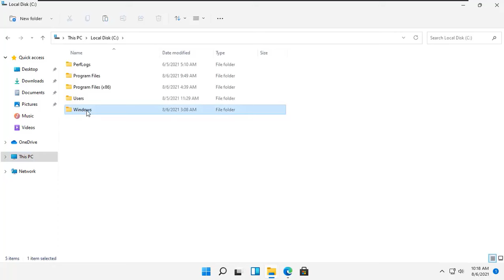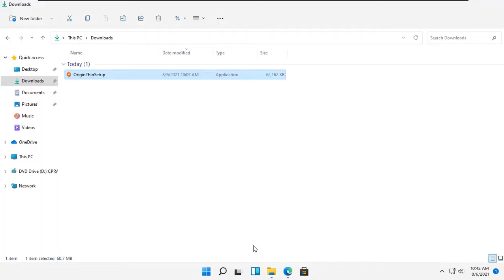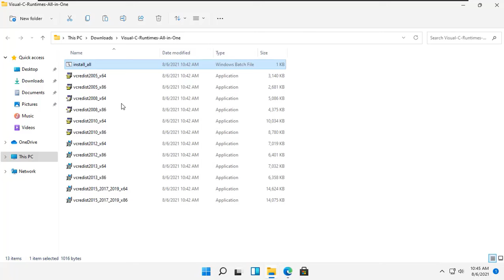Error 0xc000007b Windows 11/10/8/8.1/7 Fix! 2023 [100% Easy Solved] ✅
Error 0xc000007b Windows 11/10 8/8.1/7  Fix! 2022 [100% Easy Solved] ✅

Hey buddy sounds great if you want donation our channel find below paypal email

This Video tutorial will apply for pc, computers, laptops, desktops computer and tablets running the Windows 11/10 8/8.1/7 operating system (Home, Professional, Enterprise, Education) from all supported hardware manufactures, like Razer, Alienware, Msi, Dell, HP, Acer, Asus, Toshiba, Lenovo, and Samsung).